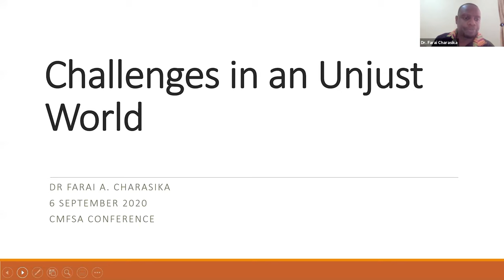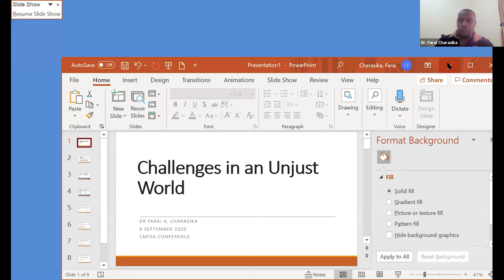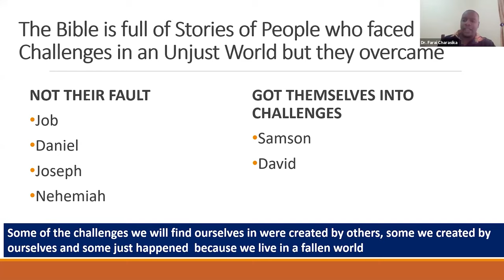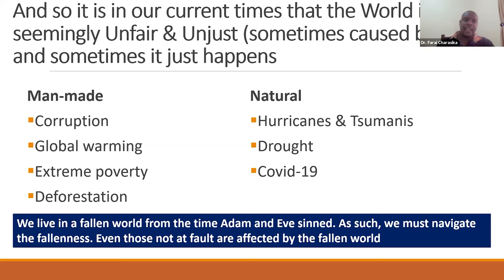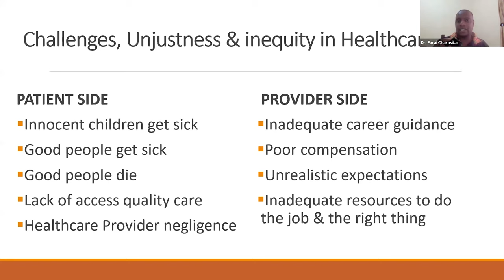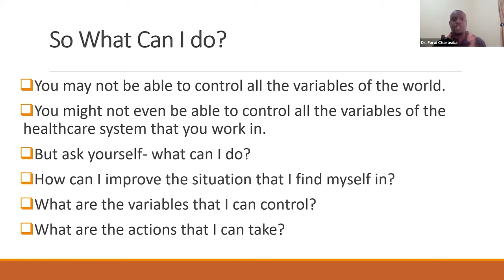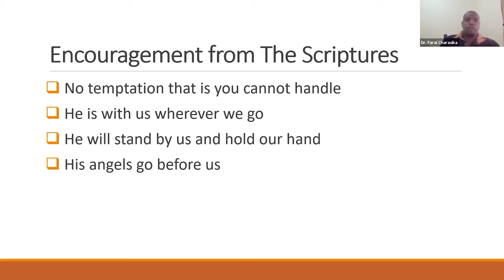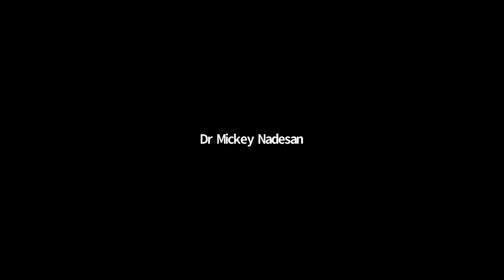Farai Sharasika at the CMF SA Virtual Conference 2020 session 4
Plenary 2: Farai Sharasika - Challenges in Unjust World